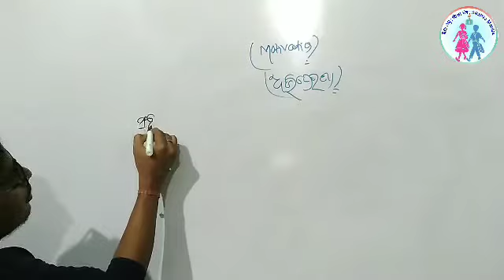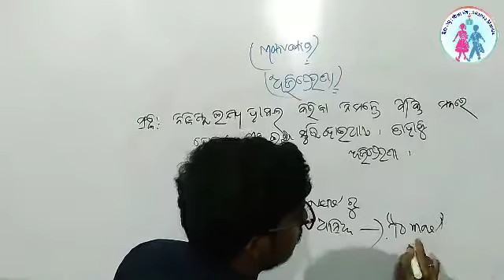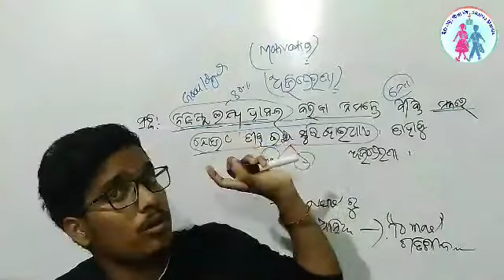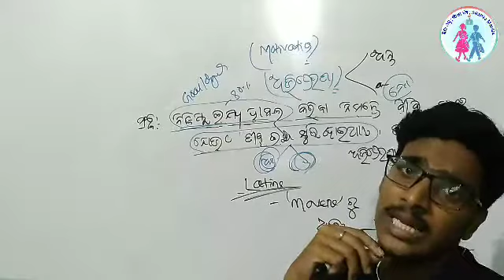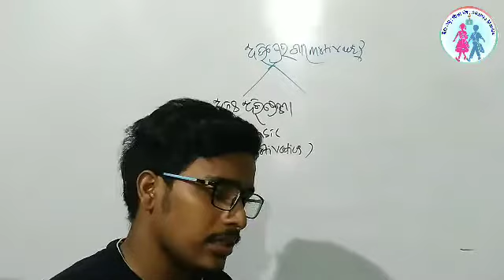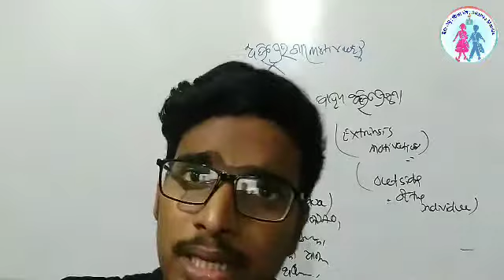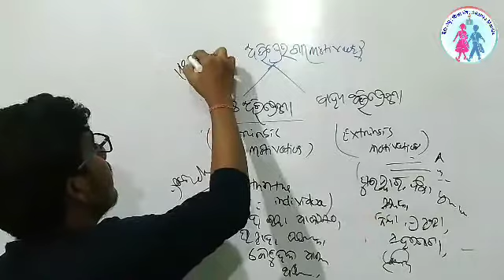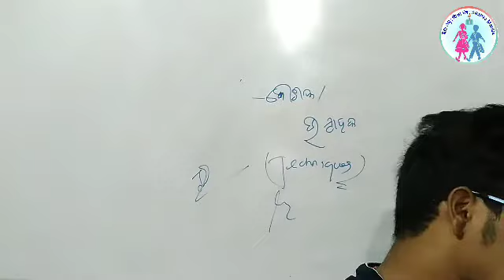Day 1 || Education Class | Topic Wise || ଅଭିପ୍ରରଣା କଣ ? ଏହାର ପ୍ରକାରଭେଦ ଆଲୋଚନା କର